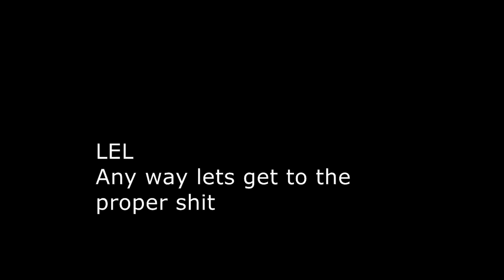Wayne Rooney...The Movie|Trailer....420BLAzEIT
get out me car